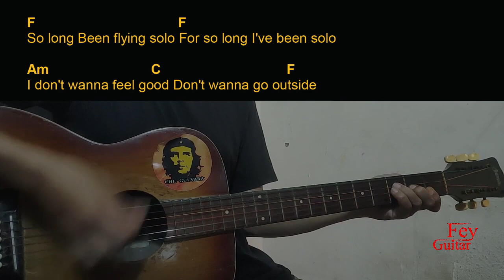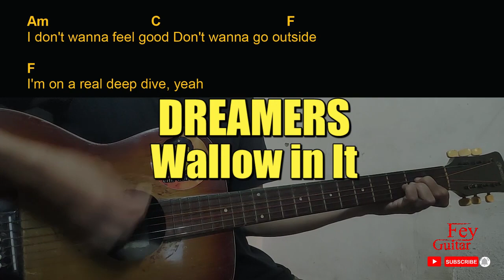DREAMERS - Wallow in It Guitar Chords cover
Song : DREAMERS - Wallow in It

Original Song Link :

Semoga Bermanfaat